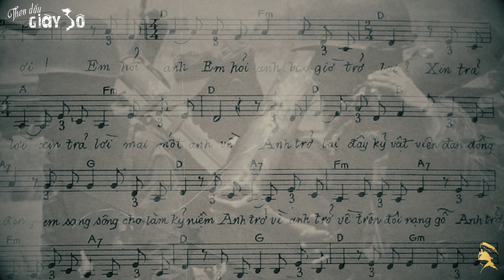Cảm Nhận Về Ca Khúc "TÌNH CA" Và "KỶ VẬT CHO EM" Của Nhạc Sĩ PHẠM DUY | Tôi Yêu Tiếng Nước Tôi...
Cách đây hơn 6 thập kỷ, nhạc sĩ Phạm Duy hoàn thành nhạc phẩm “Tình Ca”. Đương nhiên là một khúc hát ca ngợi Tình yêu. Nhưng khác với lẽ thường, ca khúc này không dành cho tình yêu nam nữ mà một thứ tình yêu cao cả hơn nhiều – thứ tình yêu mà mỗi người cần có, phải có – tình yêu quê hương.

Tình yêu quê hương có điểm xuất phát khác nhau ở mỗi người. Nó có thể là hình ảnh bà mẹ tần tảo nuôi ta khôn lớn, một mái tranh nghèo đầy ắp kỷ niệm tuổi thơ, một cánh cò bạt gió chiều đông phù hợp với tâm trạng, một lũ chuồn chuồn khiêng nắng qua dòng sông hiền hoà, đôi mắt vời vợi của người thiếu nữ thay lời muốn nói. Song có lẽ đối với rất nhiều người, cũng giống như tác giả, tình yêu quê hương bắt nguồn từ những lời ru của mẹ:

“Tôi yêu tiếng nước tôi từ khi mới ra đời, người ơi.
Mẹ hiền ru những câu xa vời. À à ơi, tiếng ru muôn đời”.

Tiếng ru, thứ tiếng ngọt ngào đằm thắm của người mẹ đến với ta khi ta vừa ngỡ ngàng mở mắt chào đời chính là tiếng Việt, một gia tài vô giá, có lịch sử lâu đời gắn liền với bao nhiêu biến cố thăng trầm của quá trình dựng nước và giữ nước:

“Tiếng nước tôi
Bốn nghìn năm ròng rã buồn vui.
Khóc cười theo mệnh nước nổi trôi, nước ơi…”
Kỷ Vật Cho Em là một bài hát nổi tiếng của nhạc sĩ Phạm Duy viết về sự bi hùng của người lính trong thời binh lửa, cùng theo đó là những hậu quả tàn khốc mà cả một thế hệ đã phải gánh chịu. Nhạc sĩ Phạm Duy đã nói về bài hát này trong hồi ký:

“…Bài hát trở thành một hiện tượng thời đó. Ở phòng trà, khi ca sĩ hát bài đó lên bao giờ cũng có sự náo động nơi khán thính giả. nếu là thường dân thì phản ứng cũng vừa phải. Nhưng vì hồi đó dân nhà binh ở bốn vùng ᴄhιến thuật về Sài Gòn là đi phòng trà, và khi trong đám thính giả có một sĩ quan đi nghỉ phép hay một thương phế binh là có sự phản ứng ghê hồn nơi người nghe. Có thể nói bài này gây một không khí phản ᴄhιến, nhưng có một cái gì cao hơn chính trị. Nó nói đến định mạng của con người Việt Nam, nhất là cuộc hành quân Lam Sơn 719 qua bên kia Hạ Lào…”.